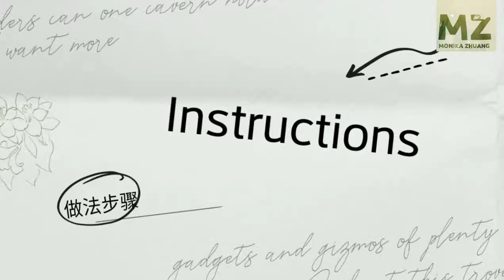RESEP DONAT PANDAN LEMBUT ANTI KEMPES TANPA SANTAN BAHAN EKONOMIS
Time stamp
00:00 intro
00:19 kneading the dough
01:35 shaping the dough
02:48 frying the donuts
03:33 pandan donut donut is ready to serve
03:57 the listed ingredients
04:07 outro

Recipe :
250g bread flour 高筋面粉
40g sugar 细砂糖
25g milk powder 奶粉
5g yeast 干酵母
25g corn starch 玉米粉
1 egg yolk 蛋黄
115ml pandan extract + water 斑斓精华+水
2g salt 盐
40g butter 奶油

Donut, I bet most of people have tried them but have you tried Pandan Donut? I use Pandan Leaf to make the pandan extract. It has it own taste sweet aromatic smell like vanilla in Europe.

种油炸的面包。今天跟大家分享班兰甜甜圈的做法，材料都是一般家庭都会有的，做法非常简单，而且还很好玩，不用特地买模具，也不需要用到烤箱做出来的口感非常柔软蓬松。

Don’t reupload our content but you can share our videos.